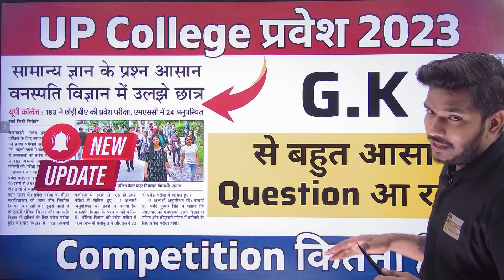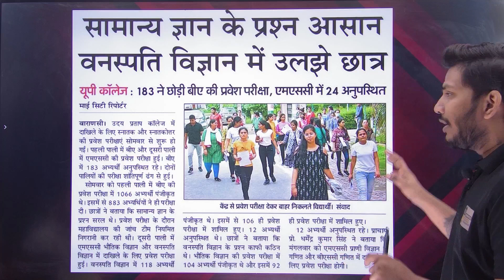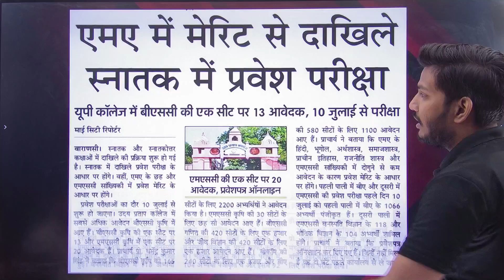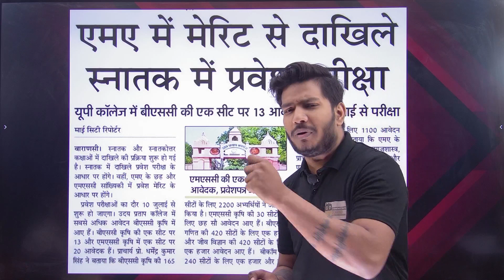UP College Entrance exam 2023 Competition कितना है इस बार | UP College GK से बहुत आसान Question